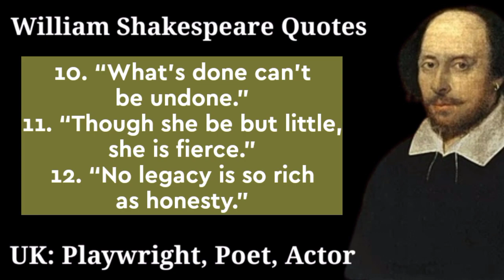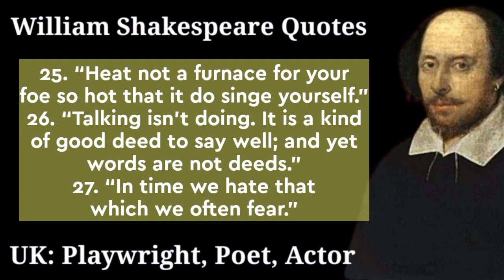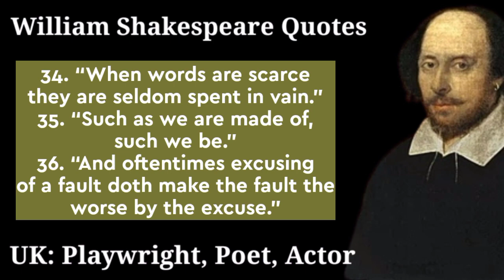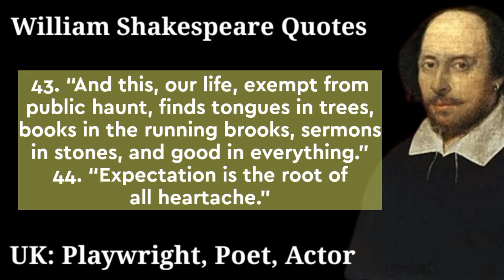50 Greatest William Shakespeare Quotes | Belsu Quotes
50 Greatest William Shakespeare Quotes | Belsu Quotes

William Shakespeare (baptised 26 April 1564) was an English poet and playwright, widely regarded as the greatest writer in the English language and the world's pre-eminent dramatist. He is often called England's national poet and the "Bard of Avon" (or simply "The Bard"). His surviving works consist of 38 plays, 154 sonnets, two long narrative poems, and several other poems. His plays have been translated into every major living language, and are performed more often than those of any other playwright.
Shakespeare was born and raised in Stratford-upon-Avon. Scholars believe that he died on his fifty-second birthday, coinciding with St George’s Day.
At the age of 18 he married Anne Hathaway, who bore him three children: Susanna, and twins Hamnet and Judith. Between 1585 and 1592 he began a successful career in London as an actor, writer, and part owner of the playing company the Lord Chamberlain's Men, later known as the King's Men. He appears to have retired to Stratford around 1613, where he died three years later. Few records of Shakespeare's private life survive, and there has been considerable speculation about such matters as his sexuality, religious beliefs, and whether the works attributed to him were written by others.
Shakespeare produced most of his known work between 1590 and 1613. His early plays were mainly comedies and histories, genres he raised to the peak of sophistication and artistry by the end of the sixteenth century. Next he wrote mainly tragedies until about 1608, including Hamlet, King Lear, and Macbeth, considered some of the finest examples in the English language. In his last phase, he wrote tragicomedies, also known as romances, and collaborated with other playwrights. Many of his plays were published in editions of varying quality and accuracy during his lifetime, and in 1623, two of his former theatrical colleagues published the First Folio, a collected edition of his dramatic works that included all but two of the plays now recognised as Shakespeare's.

50 Greatest William Shakespeare Quotes!
50 Best Shakespeare Quotes
What is Shakespeare's famous quote?
Shakespeare quotes about life
What are Shakespeare's Most Famous Quotes?
27 Famous Shakespeare Quotes on Life, Love and Beyond
20 Shakespeare quotes about love

Wellcome to my channel friends. this channel will provide you all of my powerful motivation and helpful knowledge. if you have a dream or goal  right person will guide you in the right direction.
Our channel will introduce you to inspirational and best positive quotes. So that you can determine the value of your own life. And you can be motivated to reach the highest peak of your success destination. Because just one sentence in this video can make a big difference in your life.  One inspirational quote is enough to change your life. We always try to give you the gift of Motivational Quotes to make your journey easier.
👉Motivational & Education Video
👉Inspirational Quotes
👉Provide Helpful Knowledge